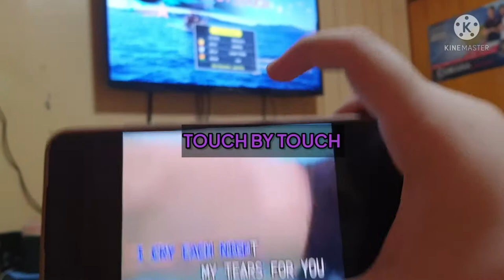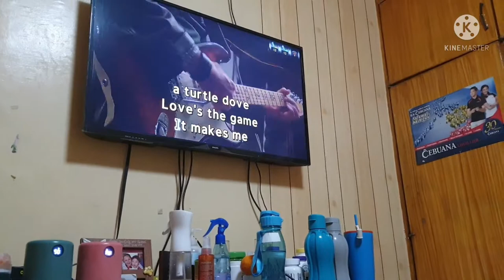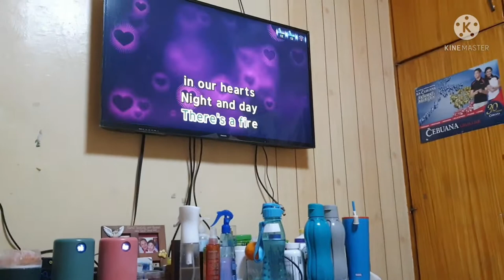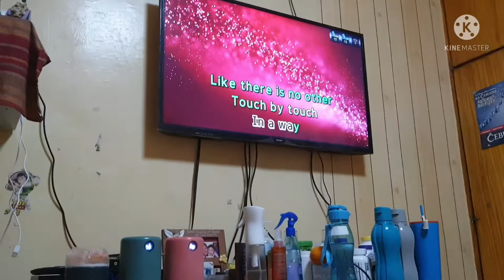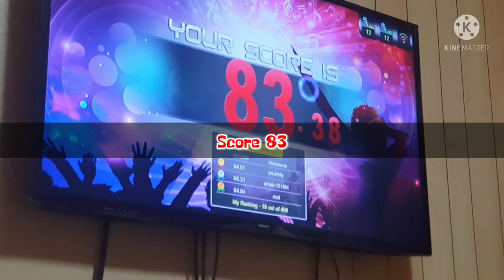Touch By Touch Joy A.Schweizer/F.Jaklitsch A.Schweizer/F.Jaklitsch